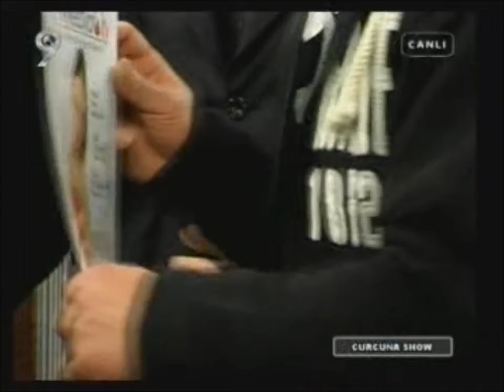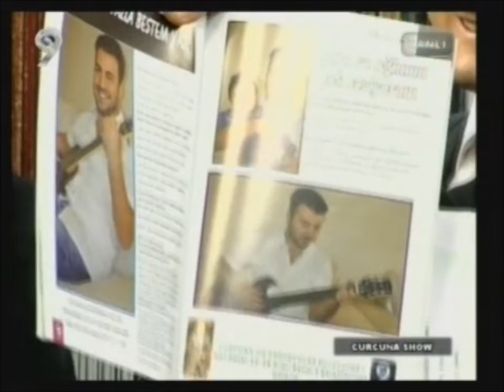volki show yayında